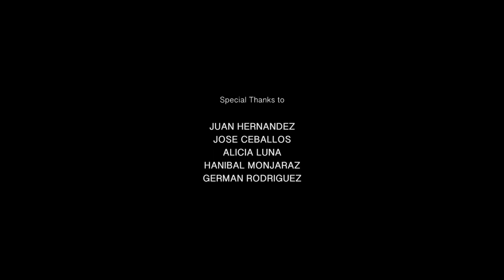Questions. Shortfilm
This is a short, short film that we made with a few friends just to keep practicing our skills. This is an idea that I had long time ago and that was in my head. So I decided to write it down and film it as an exercise.

Thanks a lot to Andy Fernuik who is a great actor, to Jose Luis Cordovez who is always helping with my ideas, Ricardo, Memo and the other Memo.